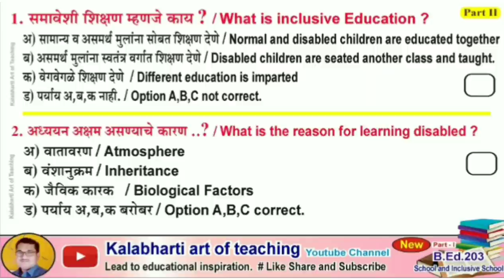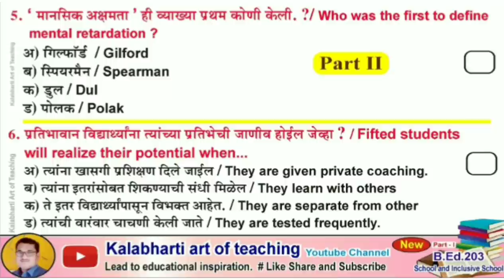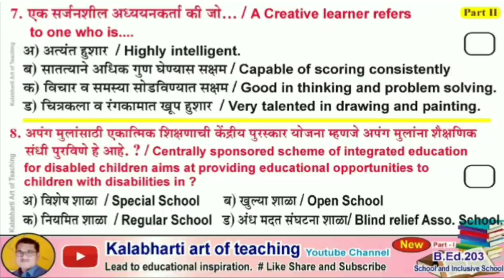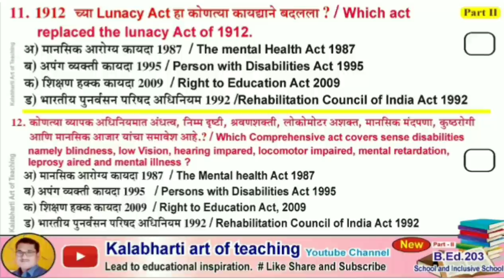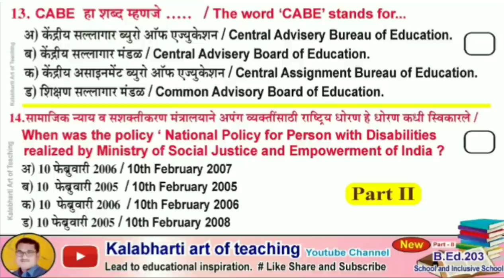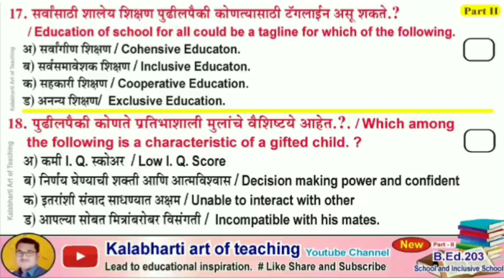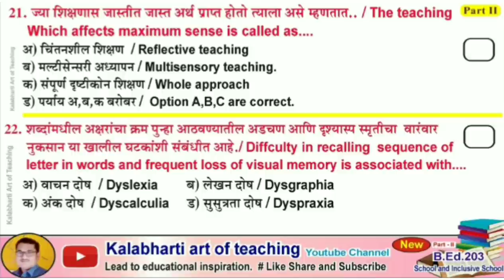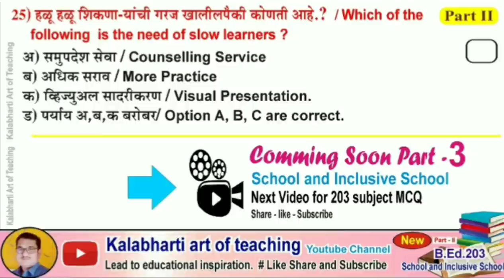B.ED MCQ 2 - School and Inclusive School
Important MCQ for B.Ed. Examination- 2021
B.Ed. MCQ Exam 2021 I School - Inclusive School I  MCQ Pattern I Mock Test I मराठी
शाळा आणि सर्वसमावेशक शाळा / School and inclusive School Education विद्यार्थ्यांच्या हिताचा विचार करून बी.एड्. कोर्स क्र. 203 साठी हा व्हिडिओ बी.एड. कोर्सच्यासाठी  25 एमसीक्यू प्रश्न तयार केले आहे.  feedbacks  welcomed.
This video is also contain this topics
kalabharti,kalabharti art,mcq question exam system in marathi,mcq question exam system,mcq for b.ed.in marathi,mcq question and answer,mcq question paper,b.ed. che mcq question,mcq question of B.ed. syllabus,mcq pattern of B.ed. syllabus,university mcq question bank,B.Ed. MCQ Exam 2021 I School and Inclusive Education I MCQ Pattern I Mock Test I मराठी,शाळा आणि सर्वसमावेशक शाळा,SHALA ANI SARVASAMAVESHAK SHALA,B.ed. mcq,BA mcq,b.ed.mcq,b.ed. mcq in marthi,bed mcq
School and inclusive school
Inclusive Education
Creative and Inclusive School
mcq question and answer
mcq question
mcq question paper
b.ed. che mcq question
शाळा आणि सर्वसमावेशक शाळा
शिक्षणशास्त्र के लिए पाठ्यक्रम के MCQ
#201 paper Multiple Choise Question
Teacher Aptitude test MCQ
MCQ for Teacher competative Exam
B.Ed. MCQ in lockdown period, B.ED MCQ
online Study Material of B.Ed. MCQ
kalabharti art
b.ed. admission process and mcq
mcq update
Mcq Exam madhe question kase astate
mcq question answer apps for B.ed.
mcq question kaise solve
mcq question paper of University
mcq question trick
b.ed. exam pattern mcq
all university mcq of B.ed.
Pune University mcq question
shivaji University mcq question
gondawana University mcq question
how to fill mcq of final year exam
update of final year mcq
Final Year Exam 2020 / अंतिम वर्ष परीक्षाए 2020
final year exam date mcq
final year exam mcq update
update final year for mcq
final year exam mcq kasi honar
final year exam ki mcq kaisi hongi
update about university exam  mcq
mcq exam Update 2020
university MCQ exam
third year exam
college university
sppu MCQ Exam Pattern
exam news update
SPPU | How to Fill Option Form For Online/Offline Exam | Latest Circular | Pune University
how to fill Exam form for b.ed
how to fill Exam form of engineering
exam form date
How to fill the option form for online examination of Final year SPPU (Pune University)
SPPU Final Year Option Form | How to fill ??,
ऑनलाइन परिक्षा करिता Option Form Compulsory | कसा आणि कोठे भरायचा,
How to fill Option form | Final Year exam | SPPU
University exam
University exam breaking news today
# University exam dates 2020,
University exam kab hoga,
MSBTE exam updates
degree exam 2020 degree exam date 2020
degree exam dates 2020
Mumbai University degree exam time table 2020
degree MCQ exam 2020
degree mcq exam latest news
degree mcq exam update 2020
exam mcq update
final year university exam.
exam in lockdown,
Exam latest news,
Mumbai Universtiy
Bamu University
SPPU Universtiy
Institute of medical science, Ahmedngar.
north maharashtra university, jalgaon
Bharti Vidyapeeth deemed university
University of health science nashik
Indian Institute of science education and research Pune ,
Indira rashtrasant tukadoji Maharaj nagpur University nagpur,
b.ed. che mcq
b.a mcq
b.com mcq
b.sc. mcq
ma mcq
mcom mcq
Mumbai Universtiy
Bamu University
SPPU University, Pune
bed. Exam 2021
bed. exam question paper maharashtra
bed. Exam 2021 application form maharashtra
bed. exam date 2021
bed. old question paper
bed. cet old question paper
bed. cet exam question paper maharashtra in marathi
bed. cet exam question paper karnataka
bed. cet mental ability question b.ed. cet exam 20201
bed cet exam 20201
bed. che mcq question konte ahe
Bed. ke mcq question
Bed. ke subjectwise MCQ question
Bed Exam cha form kase bhartat
Bed MCQ Question Paper
cet cap admission process
Dr. Babasaheb Ambedkar Marathwada University
Dr. Babasaheb Ambedkar Technological University
Dr. Homi Bhabha State University
Dr. Panjabrao Deshmukh Krishi Vidyapeeth
Gondwana University
Kavikulaguru Kalidas Sanskrit University
Maharashtra Animal and Fishery Sciences University
Maharashtra National Law University, Aurangabad
Maharashtra National Law University,
Mumbai Maharashtra National Law University,
Nagpur Maharashtra University of Health Sciences
North Maharashtra University,
Rashtrasant Tukadoji Maharaj Nagpur University
Sant Gadge Baba Amravati University,
Savitribai Phule Pune UniversityShivaji University
SNDT Women's University
Swami Ramanand Teerth Marathwada University
University of Mumbai University of Solapur
Vasantrao Naik Marathwada Krishi Vidyapeeth
Yashwantrao Chavan Maharashtra Open University
sppu university